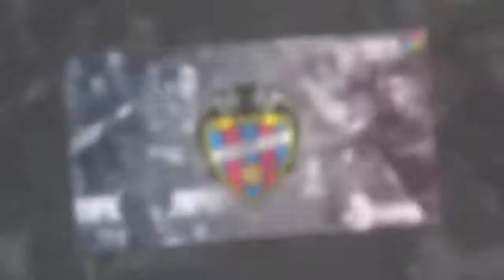La guida alla Liga 2017/18.HD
Tutti a caccia del super Real Madrid di Zidane, Barcellona compreso. Stasera prende il via il campionato spagnolo: entriamo nelle pieghe delle singole squadre per coglierne ambizioni, obiettivi ed elementi.